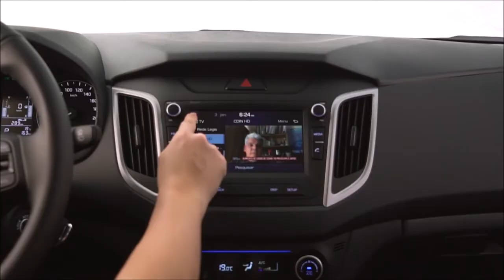Começa a exportação do SUV Hyundai Creta para a Argentina